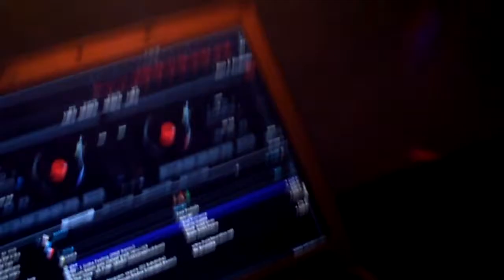COOPERATIVA DE PAU GRANDE-MAGÉ-R.J.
CASAMENTO ELDER E MICHELLE.
KS FESTAS
SIDNEI DJ